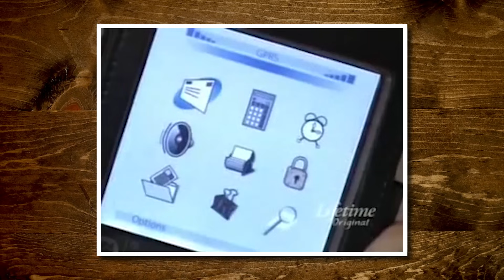Ridiculous Lifetime Movies (GAME)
We’re celebrating International Women’s Day with a Lifetime Movie game! Can Link figure out which movies are real and which ones are all lies?!  GMM #1499

Click through to see today’s loser take their punishment like a man!